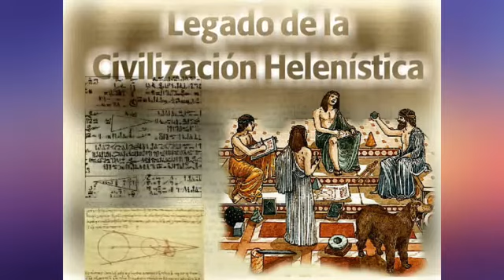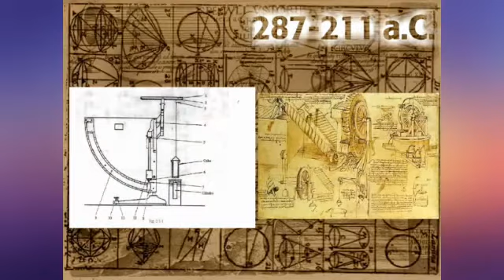Cultura helenistica (Omar). Trabajos de niños de primaria